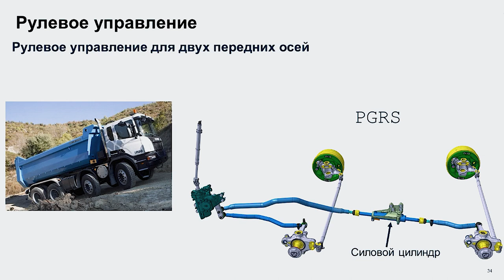Тугой Руль? Меняй ГУР! Что внутри насоса ГУРа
Если на твоей Скании туго крутится руль, а при нажатии на газ усилие уменьшается, то скорее всего проблема в насосе гидроусилителя руля. В этом видео мы покажем где он установлен и как устроен насос внутри.

В компании WorkTruck всегда в наличии моторы на любой тягач, фуру, большегруз, самосвал СКАНИЯ

МЫ ОСУЩЕСТВЛЯЕМ:
• эвакуацию тягачей
• услуги по полному циклу восстановления
• рихтовка и восстановление геометрии
• слесарные и сварочные работы
• покраска локально и полностью
• диагностика и замена запчастей
Звоните! Договоримся! Ваш WORKTRUCK!

Полный каталог автозапчастей Скания / Scania, вы найдете на нашем сайте - авторазборка ворктрак